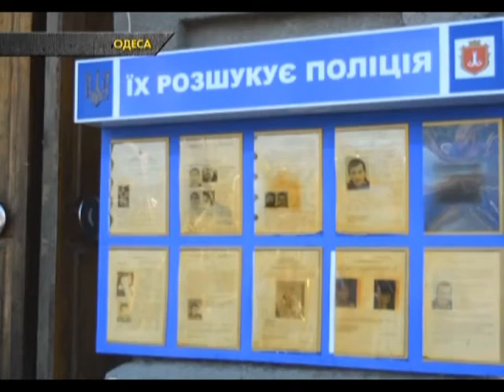ОГЛЯД НАДЗВИЧАЙНИХ ПОДІЙ від 6 жовтня 2016 року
1. У Харкові знайшли мертвими професора та сина.
2. За що в Одесі убили ворожку.
3. Небувалу пожежу у Харкові гасили 100 рятувальників.
4. У Харкові вночі стріляли у поліцейських.